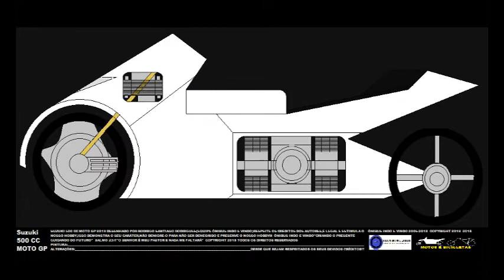TODAS AS MOTOS DE CORRIDA E DE PASSEIO 2020